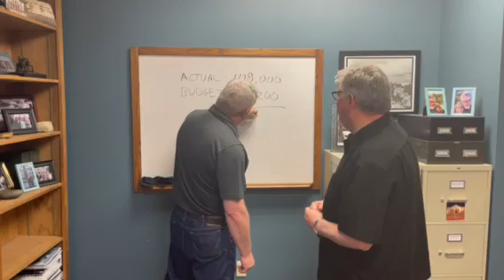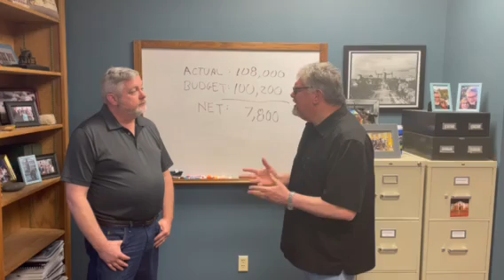Financial Video March 2022